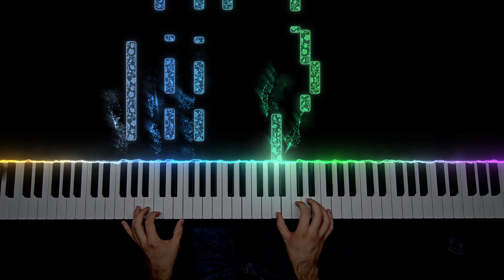Forever Young - Alphaville [Piano Cover]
Equipment:
-Aufnahme: S23 Ultra
-Midi Aufnahme: Ableton Live 12
-Fallende Noten: See Music Pro
-Piano: SL 88Studio
-Schnittprogramm: Davinci Resolve 19